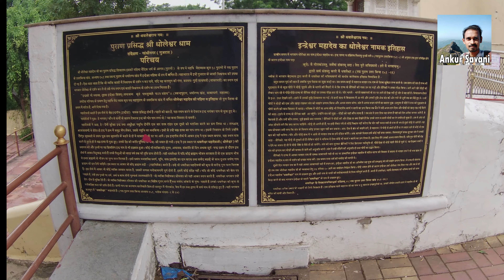ढोलेश्वर महादेव मंदिर 4K | Dholeshwar Mahadev Temple Gandhinagar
dholeshwar mahadev temple gandhinagar
Add : Dholeshwar Mahadev Rd, Randesan, Gandhinagar, Gujarat 382421